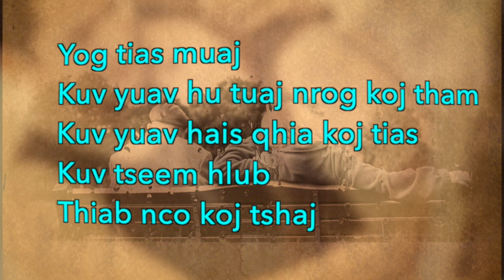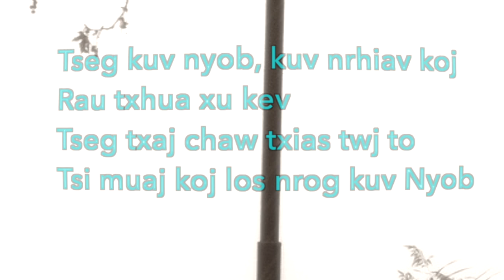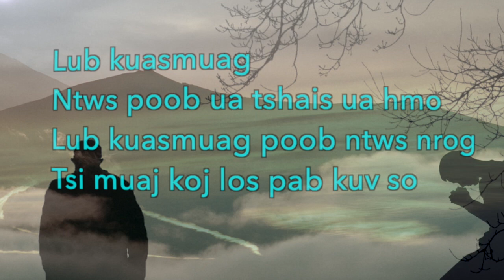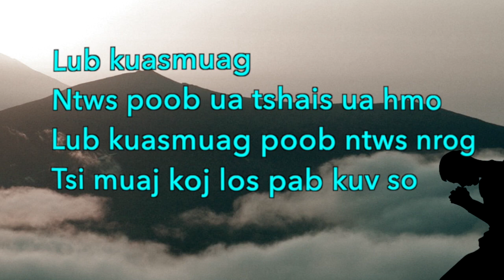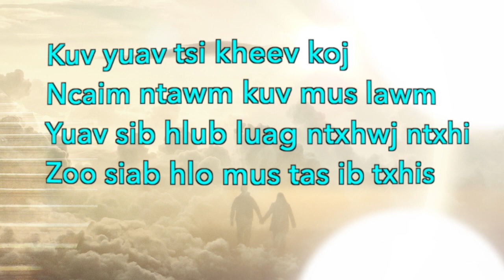Koj Mus Tseg Kuv - Kathy Xiong [TheXpiredBand]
Koj Mus Tseg Kuv is a song Nom Lwm Vaj wrote dedicated to his wife who has just passed. In this crazy time, we have friends/families who have lost loved ones. The pain and suffering they had to go throw will forever be life-lasting.

The XpiredBand feels your pain and may each day we all can step forward a bit at a time. Let's help motivate each other to keep moving forward
Whether you win or lose, you guys are already awesome. What matters are we all had fun and keep pushing/supporting each other so that we can have more...

Koj Mus Tseg Kuv
Lyric by: Nom Lwm Vaj
Vocal by: Kathy Xiong

Saum ntuj ceebtsheej puas yuav muaj internet
Yog muaj no. ho puas muaj Facebook
Yog tias muaj...kuv yuav hu tuaj nrog koj tham
Kuv yuav hais qhia koj tias
Kuv tseem hlub… thiab nco koj tshaj

Koj tus password… Puas tseem yog tus qub
Kuv hniaj hnub tshawb nrhiav tsi pom koj
Tseg kuv nyob, kuv nrhiav koj rau txhua xu kev
Tseg txaj chaw txias twj to
Tsi muaj koj los nrog kuv Nyob

Chorus:
Koj Tseg kuv nyob txaj chaw txias li to
Lub kuasmuag ntws poob ua tsai ua hmo
Lub kuasmuag poob ntws nrog…
Tsi muaj koj los pab kuv so

Nco tib zoo mus nyob
Saum ntuj ceebtsheej tos kuv
Mam sib ntsib ntawm tswv Yesxus xubntiag
Kuv yuav tsi kheev koj ncaim ntawm kuv mus lawm
Yuav sib hlub luag ntxhwj ntxhi..zoo siab mus tas ib txhis

Image by S. Hermann & F. Richter from Pixabay
Image by bertvthul from Pixabay
Image by pasja1000 from Pixabay
Image by RÜŞTÜ BOZKUŞ from Pixabay
Image by Jackson David from Pixabay
Image by Ioannis Ioannidis from Pixabay
Image by Quang Nguyen vinh from Pixabay
Image by Jess Foami from Pixabay
Image by David Mark from Pixabay
Image by SEBASTIEN MARTY from Pixabay
Image by Willgard Krause from Pixabay
Image by Free-Photos from Pixabay
Image by mores345 from Pixabay

Video by NickyPe from Pixabay
Video by klimkin from Pixabay
Video by SlowMoJoe from Pixabay